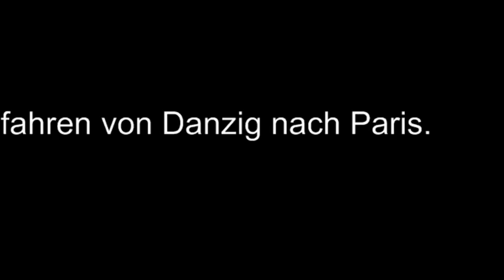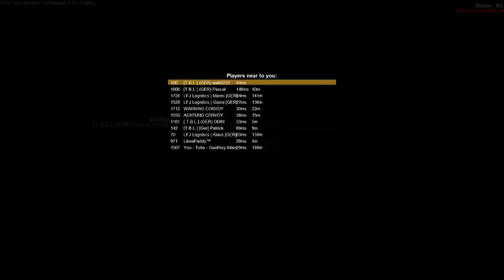Eurotruck Simulator 2 Multiplayer Von Danzig nach Paris - 9 / 11